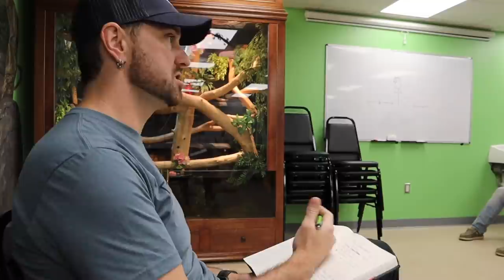PIONUS PARROTS 101 | Training a Pionus Parrot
In today's masterclass hosted by @SnakeDiscovery we are working with Kelsey and her 2 year old blue headed pionus parrot! Her goals are to socialize and flight train.

ROCKO 💙 Toco Toucan | hatched 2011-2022 💔